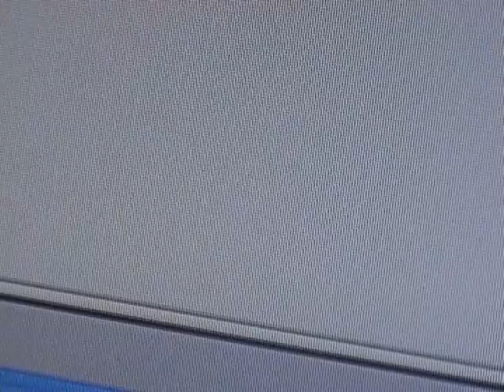SPERACISPERIMENTO di FLAVIO SCIOLE' (2007)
SPERACISPERIMENTO by Flavio Sciolè
Color HD-DV 2007 2'12"
Synopsis: drop out

Festival
-Portobello Film Festival di London, UK, 2007
+International Experimental Film Festival Carbunari, Romania, 2008
+Retrospect at Romaeuropa Festival, Rome, Italy, 2010
+Deborderline, Teramo, 2014 (curated by Martina Lolli)
+Proiettato all’interno della retrospettiva Ceremony For Sciolè, Pescara, Marzo 2017 (a cura di Silvia Moretta, 100 video in visione)
EsplicAzione:drop out e ricerca cromatica, audio distorto ai limiti del rumore, la camera puntata sui monitor, estrema sperimentazione-distruzione, progetto che porta ai limiti finali il video

Il video è il secondo del Ciclo SENZASPERANZASPERIMENTO con cui Sciole' opera
nella destrutturazione terminale del video operando su non audio(noise,industriale,distruzione audio), drop out,ricerca cromatica,ripresa di monitor e di tv, autoripresa(anche subliminale.riflesso in monitor e tv),demolizione del digitale
Titoli del ciclo:
SPERASPERIMENTARE
SPERACISPERIMENTO
SPERANZASPERIMENTO
SPERARESPERIMENTO

TESTO CRITICO DI PRESENTAZIONE PER ROMAEUROPA FESTIVAL
CANTIERI TEMPS D'IMAGES ImmaginAria - Variations d'Images
realizzato da Romaeuropa Festival 2010 presentato nell'ambito del Festival Temps d'Images
in collaborazione con Officine

di Pierpaolo De Sanctis

Accanito sperimentatore di immagini da quasi vent'anni, portavoce di una ricerca antiteatrale (sua la compagnia *Teatro Ateo*) e anticinematografica basata sulla demolizione incessante e assoluta dei modelli stilistici tradizionali dei due rispettivi linguaggi, nonché sull'uso indiscriminato e arbitrario del proprio corpo-icona, FS (1970) è una delle personalità artistiche più indipendenti e scomode degli ultimi anni, la cui sterminata
filmografia comprende oltre 200 titoli -- di cui 5 lungometraggi -- e circa 500 proiezioni in tutto il mondo (Biennale di Venezia compresa). Quasi impossibile sintetizzare in poche righe i caratteri di un operare bulimico e anarcoide, votato alla decostruzione e allo studio continuo di se stesso, dove l'unico senso possibile non può che essere afferrato a partire dai
grandi numeri, prendendo in considerazione la sua opera nell'insieme, o
almeno per blocchi contigui. Sciolé è un po' il Jesus Franco della sperimentazione audiovisiva, autarchico e vorace, profeta autoreferenziale e narcisista il cui *fare* è
gesto imprescindibile mosso da un'istanza alla quale è impossibile abdicare,
in un limbo transestetico dove exploitation e autorialità hanno ampi margini
di sovrapposizione e intreccio. Tra performance, pop art e primitivismo,
Sciolè agisce sposando l'ottica cromatico-iconoclasta di un distorsore degli
anni '70, fuori controllo e iperdinamico, che tutto tracima in uno sguardo
pericolante e in una temporalità implosa.